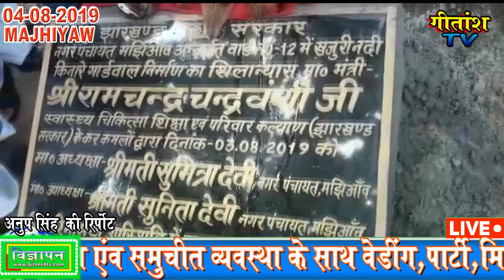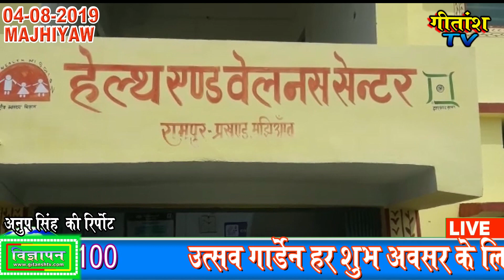स्वास्थ्य मंत्री ने प्रखंड में दो हेल्थ सेंटर का दिया सौग़ात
मझिआंव-एक दिवसीय दौरे के कार्यक्रम में शुबे के स्वास्थ्य मंत्री राम चंद्र चंद्रवंशी शनिवार को नगर पंचायत अध्यक्ष सुमित्रा देवी की अध्यक्षता में नगर पंचायत क्षेत्र के खजूरी गांव स्थित नदी के किनारे नगर विकास सह आवास विभाग के द्वारा 9 लाख रुपए की लागत से बनाए जाने वाली गाईडवाल का शिलान्यास नारियल फोड़कर किया गया। वहीं क्षेत्र में स्वास्थ्य सेवा पर ध्यान देते हुए प्रखंड क्षेत्र के रामपुर पंचायत सचिवालय के पास हेल्थ वेलनेंश सेंटर एवं ग्राम खरसोता में आयुष्मान भारत के तहत उप स्वास्थ्य केंद्र का उद्घाटन फीता काटकर किया गया। इस मौके पर मंत्री रामचंद्र चंद्रवंशी ने कहा कि गाईडवाल बन जाने से सड़क का कटाव नहीं होगा ऑर लोगों का जमीन का बचाव होगा। अध्यक्ष सुमित्रा देवी एवं कार्यपालक पदाधिकारी गुलाम समदानी को सराहते हुए कहा कि नदी में छलका मार्ग बन जाने से यहाँ के जनता को ऑर राहगीरों को आने -जाने में काफी लाभदायक बनाया गया है। उन्होंने सुमित्रा देवी के कार्यकाल में कराए गए और कराए जा रहे हैं जन कल्याणकारी योजनाओं को खूब सराहा। इसके बाद रामपुर ऑर खरसोता में उन्होंने आयुष्मान भारत के तहत गोल्डन कार्ड धारियों को स्वास्थ्य क्षेत्र में मिलने वाली लाभ पर प्रकाश डाला और कहा कि बेधड़क भारत में कहीं भी गोल्डन कार्ड के माध्यम से अपना समुचित इलाज करा सकते हैं। अब राज्य सरकार कृषि आशीर्वाद योजना के तहत 10 अगस्त से किसानों के खाता में आना चालू हो जाएगा।  कृषि आशीर्वाद  कहा कि भारतीय जनता के केंद्र और राज्य सरकार ने गरीब परिवारों के लिए घरेलू रसोई गैस दे रहा है और जिन्हें एक सिलेंडर मिला है अब उन्हें एक ऑर फ्री में मिलेगा। बीजेपी के सरकार पीएम आवास, शौचालय, सड़क, पुल पुलिया, मलेरिया प्रकोप से बचने के लिए मछरदानी, टीकाकरण समेत मुख्यमंत्री सुकन्या  योजना के तहत बेटी बचाओ बेटी पढ़ाओ कार्यक्रम को आगे बढ़ाते हुए सरकार ने उन गरीब बच्चियों को निशुल्क पढ़ाई , भोजन एवं प्रोत्साहन राशि के तहत शादी तक सरकार 70 हजार रुपए देने का संकल्प लिया है। उन्होंने ग्रामीणों को नसीहत देते हुए कहा कि कम से कम महीने में 10 दिन योगाभ्यास करें ऑर स्वस्थ रहें। मौके पर मुखिया राजेंद्र मेहता ने अपने क्षेत्र के ज्वलंत समस्याओं पर ध्यान आकृष्ट कराते हुए कहा कि पटनाहा डैम को चालू कराने के लिए मुख्य रूप से मांग रखी। साथ ही खरसोता पंचायत में हाई स्कूल बनवाने की अपील की इस पर मंत्री ने ग्रामीणों से आग्रह किया कि विद्यालय बनवाने के लिए आप लोग 3 एकड़ जमीन उपलब्ध कराएं हाई स्कूल बनवा देंगे। पीएम आवास एवं सरकारी योजनाओं में बालू की उपयोगिता पर मंत्री ने कहा कि इसके बारे में डीडीसी से आदेश लेना होगा और बालू का उठाव कर आवास कार्य में ही लगाना होगा। आखरी में बिना नाम लेते हुए उन्होंने क्षेत्र के कुछ समाज सेवी नेताओं को आड़े हाथों लेते हुए कहा कि कोई चार गाड़ी माटी फेकवा रहा है ऑर कोई तो शिव चर्चा करा रहा है ऐसे लोगों से सावधान रहना बहुत ही जरूरी है। कहा कि मैं क्षेत्र में काम किया हूं हमको मजदूरी मिलनी चाहिए। मौके पर सिविल सर्जन नंदकिशोर रज़ाक, कार्यपालक पदाधिकारी गुलाम समदानी, अमित पाठक,अनुप तिवारी, चिकित्सा प्रभारी डॉ कमलेश कुमार, 20 सूत्री प्रखंड अध्यक्ष प्रेमानंद त्रिपाठी, जिला मंत्री प्रतिनिधि ललित बैठा, युवा जिला महामंत्री संजय प्रसाद कमलापुरी, जिला परिषद सदस्य के प्रतिनिधि आशीष कुमार दुबे उर्फ चिंटू दुबे, मुखिया राजेंद्र कुमार,धीरज पाठक, सुरेंद्र सिंह,सुचित सिंह,आलोक सिंह सहित सैकड़ों लोग उपस्थित थे।